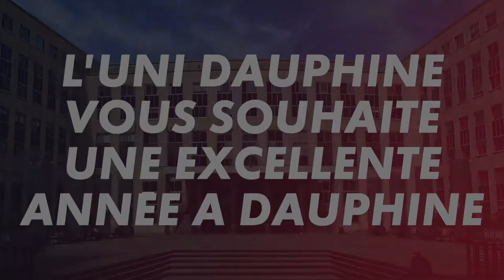TES PREMIERS PAS À L'UNIVERSITÉ PARIS DAUPHINE - PSL | UNI DAUPHINE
Cher néo-Dauphinois, bienvenue dans ta fac ! Nous sommes très heureux de pouvoir te compter parmi notre grande famille qu'est Dauphine ! Dauphinois, on l'est pour la vie alors l'Uni Dauphine a à coeur de faire en sorte que tes années dauphinoises soient les meilleures possibles ! Tu retrouveras dans cette vidéo certaines choses que tu dois savoir sur la LSO, MIDO, le CEJ, la vie dauphinoise ou encore la vie associative.

Bon visionnage !